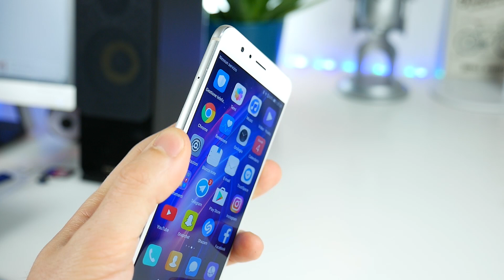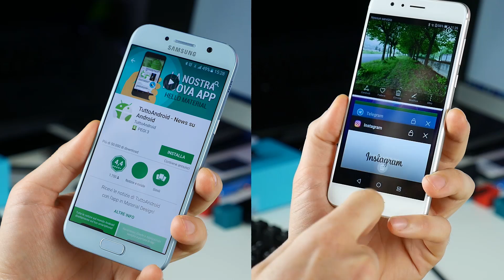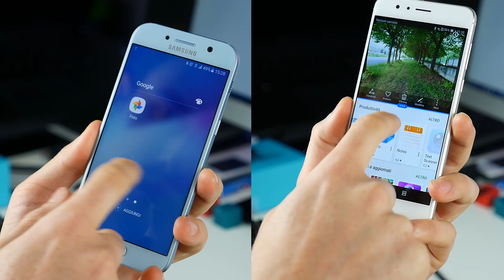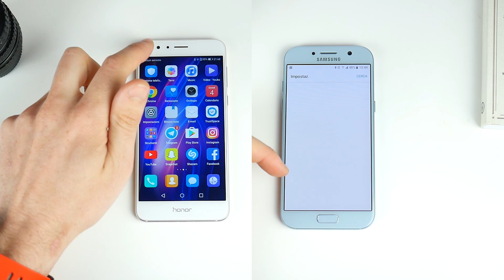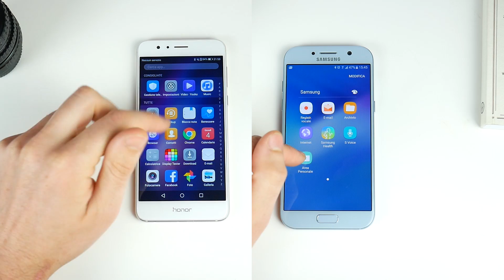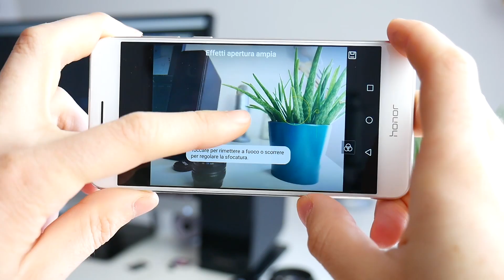Honor 8 vs Galaxy A5 2017, quale scegliere? Confronto ITA da TuttoAndroid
Honor 8 vs Samsung Galaxy A5 2017 confronto in italiano, da Matteo Virgilio